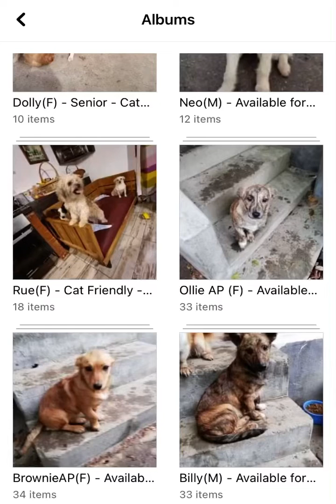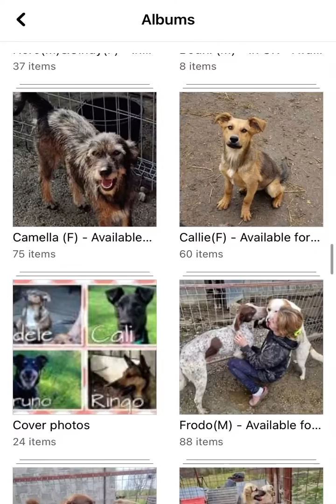Did you know… we have a Facebook page for All our available dogs? | Paws2Rescue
Please head over to see our dogs at

Each dog has his/her own album!